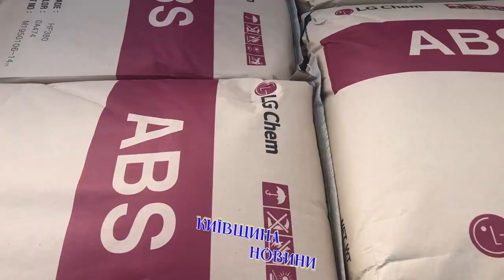Боярка ✔️ Підручний ревізор ✔️ Повне відео ✔️ Київщина Новини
Вопрос свежего воздуха в Боярке все также актуален! Неделю назад я посетил один из заводов на территории бывшей «Искры» о чем уже анонсировал в ФБ. Как и обещал выкладываю полное видео экскурсии по заводу и беру интервью у зам. директора по производству и нач. цеха литья пластмасс. Все доступно рассказали и показали, цех работал, ничего не останавливалось. Для себя разрушил существующие мифы про Вентс. Смотрите, думайте, анализируйте. А вопрос остается открытым, кто же портит воздух в Боярке? Ваш ревизор, Подручный. / воздух экология